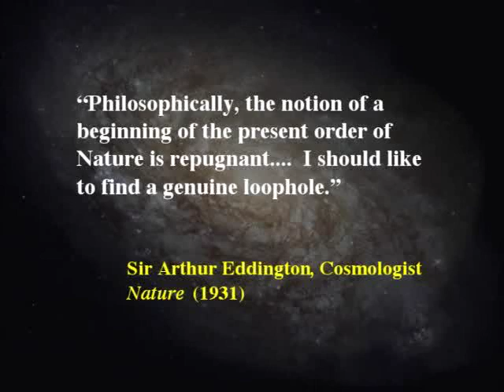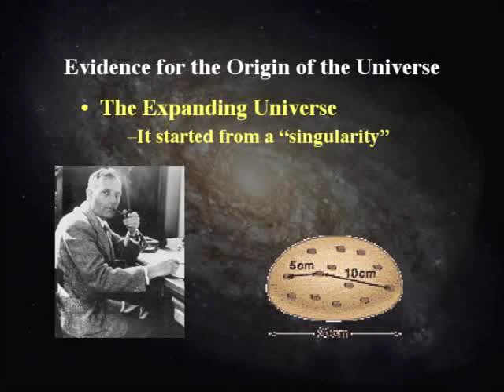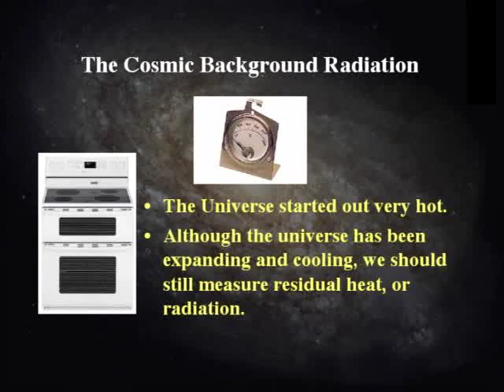Sample clip from " Origin and Design of the Universe" V030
This is a low-res sample from a DVD Product available In this talk, Professor Strauss reviews the scientific evidence regarding the origin of the universe. He explains why the Big Bang model is the best model of the beginning of the universe given the current scientific data. Strauss also discusses the physical parameters of the universe that have allowed the universe to exist and provide an environment for supporting life. The "anthropic principle" refers to the observation that these physical parameters seem to be astonishingly well tuned to allow life to exist.